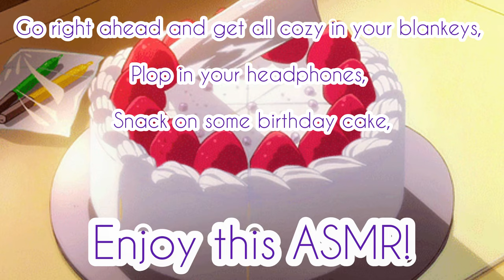🎂 Hina & Pairo’s 1st Birthday ASMR 🎂(late Birthday)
I know I said May 3rd but I wanna post it just so to get it over with, I truly missed doing this.
But yes, Happy birthday to my adorable oc’s. Hina and Pairo, they just turned 1 on April 27th, this is a late ASMR due and I hope you enjoyed it, I know it ain’t much, but I also wanna thank the beans who drew these adorable fanarts.

(Plot):

It’s the Kurta Babies birthday and the family is throwing a party with food, cake and presents!

Gon Freecss, Killua Zoldyck, Kurapika Kurta, Leorio Paradinight and Melody are from the anime Hunter x Hunter and it’s created by Yoshihiro Togashi!

Songs:

 Hani Koi
- Ohayo